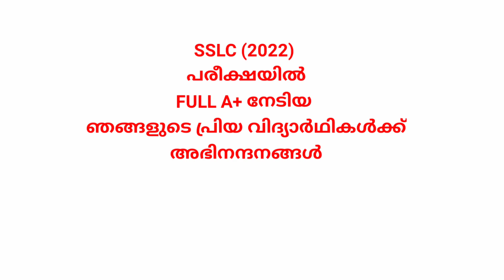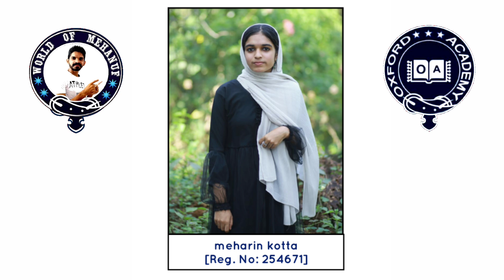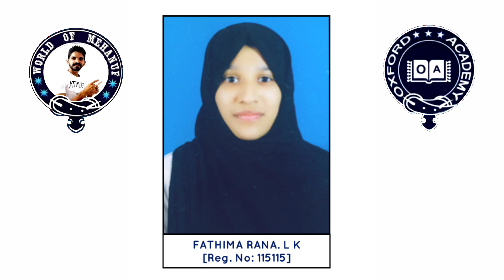Rocking Stars SSLC 2022